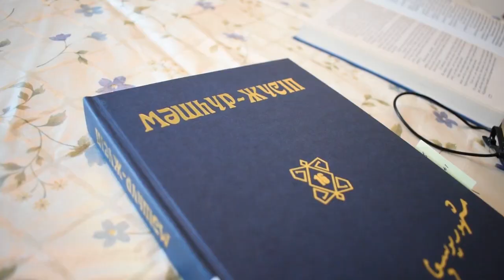Экибастуз Новости 93 летняя внучка Машхур Жусупа Копеева поделилась секретом долголетия